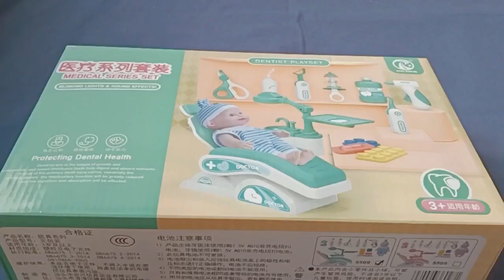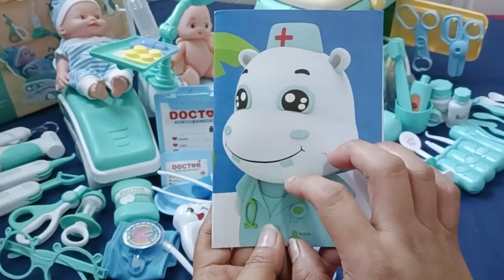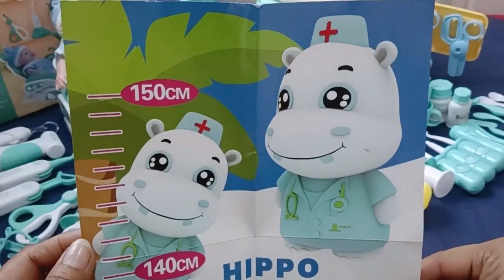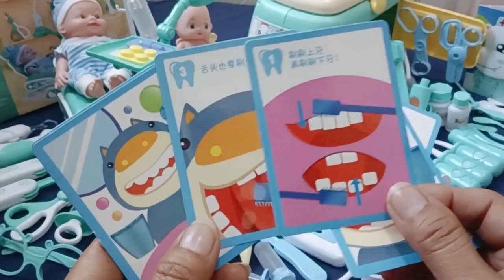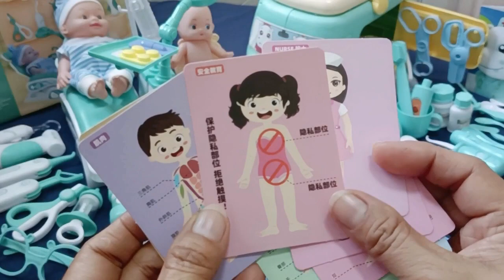Hello Kitty Toys||33:24 Minutes Satisfying with Unboxing Cute Pink Ambulance Doctor Playset[ASMR]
cute and useful stationery
Mini piano
kawaii stationery
cute pastel stationery
stationery organization asmr
cute unique stationery
hello kitty arts and crafts
beautiful stationery unboxing